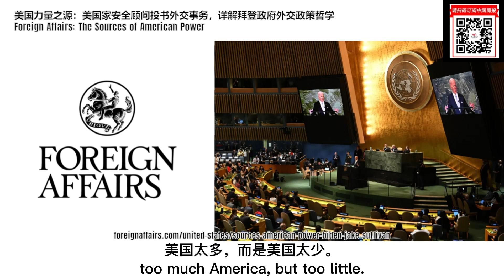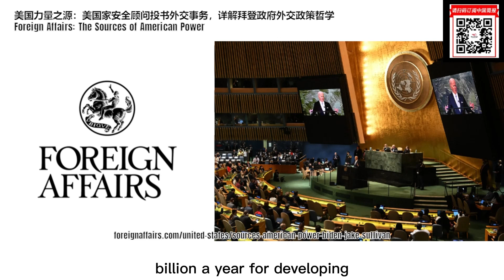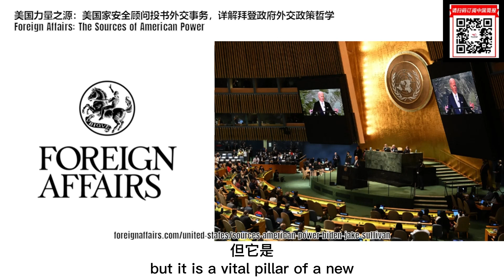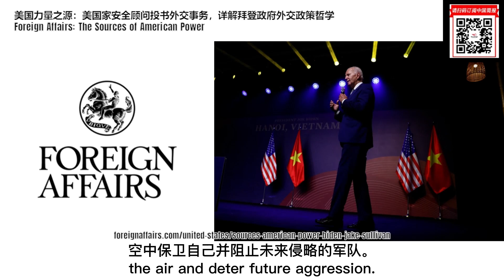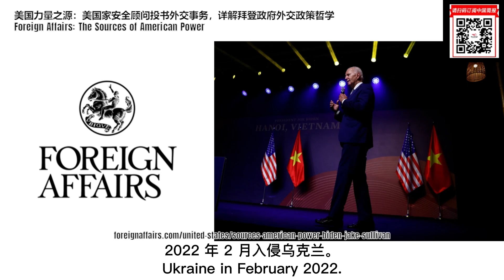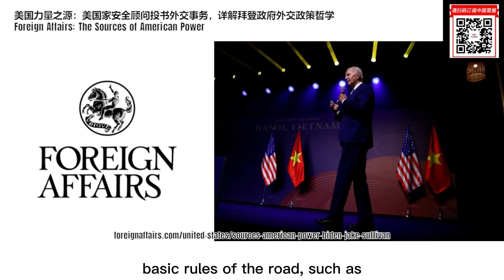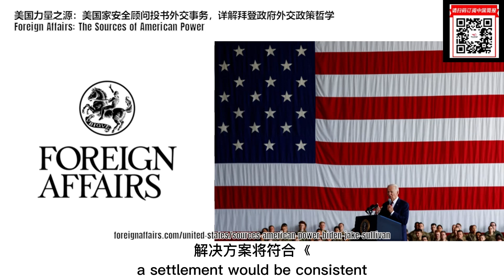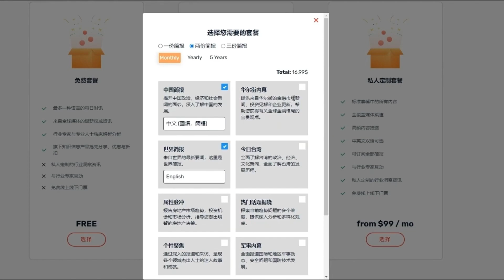美国力量之源：美国家安全顾问投书外交事务，详解拜登政府外交政策哲学 | 华尔街智库：外交事务